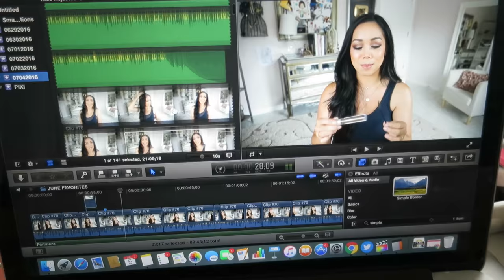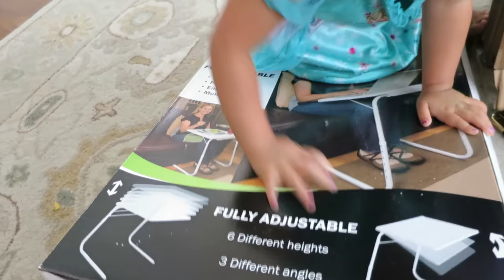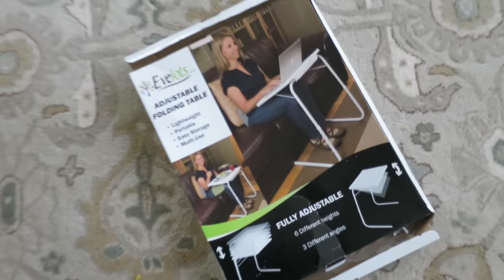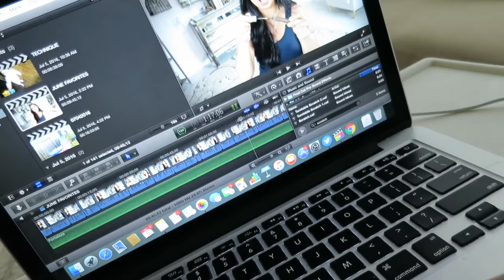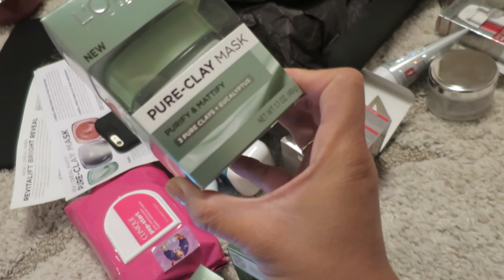OUT OF CONTROL! - July 05, 2016 - ItsJudysLife Vlogs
Snapchat! itsMommysLife

Judy's Links

Benji's Links

Vlog Camera We Use:

Blendtec Blender